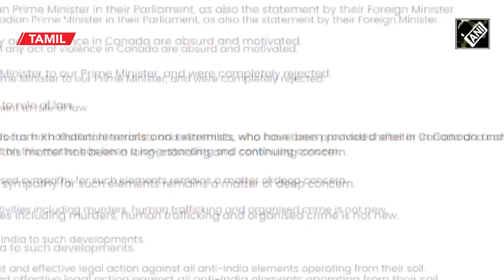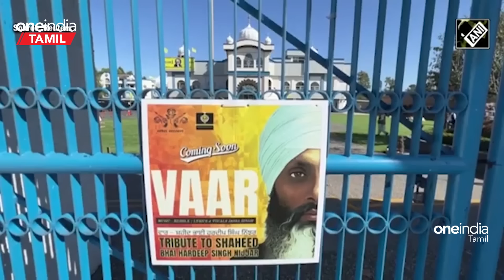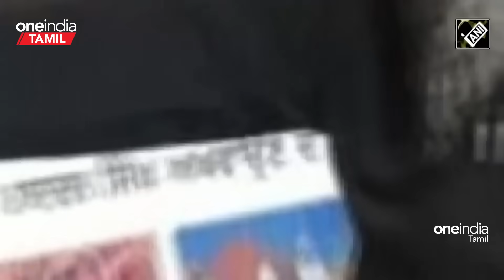Canada விசாரணைக்கு ஒத்துழையுங்கள், இந்தியாவிற்கு நெருக்கடி | America வைத்த Twist | Oneindia Tamil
Co operate for the investigation; White House pressures India on Canada PM Trudeau claims in Khalistani leader issue.

விசாரணைக்கு ஒத்துழைப்பு; காலிஸ்தானி தலைவர் விவகாரத்தில் கனடா பிரதமர் ட்ரூடோவின் கூற்றுக்கு வெள்ளை மாளிகை இந்தியாவுக்கு அழுத்தம் கொடுத்துள்ளது.